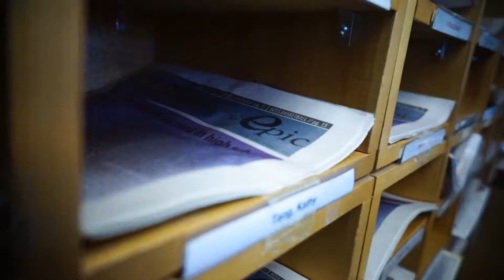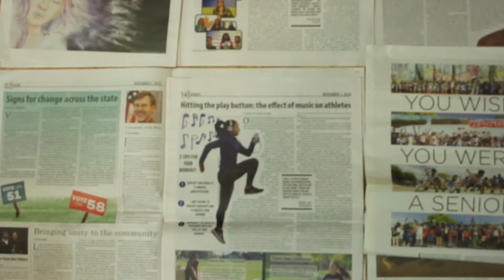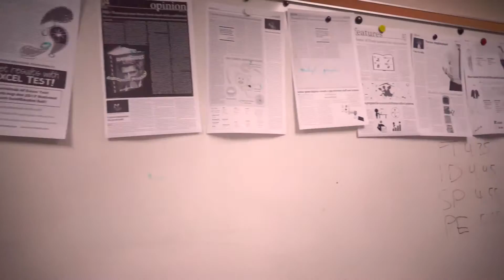The Epic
Members of the Epic share about their experiences with the Epic.
Filmed by Patricia Wei, Sadhana Sarma and Nanda Pandian
Edited by Patricia Wei
Thank you to Mr. Miller, Claire Chiang, Shreyas Iyer, Jessica Luo, Shiva Vemireddy, Harsh Jain, Mehek Kapur, Aurelia Yang, Sadhana Sarma, Nanda Pandian, Jocy He, and Alex Xu.